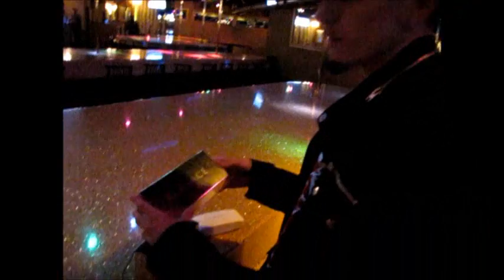Club Erotica Sexy Magazine Cover Shoot - Zio & Jo Lynn Conti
Zio gives a behind the scene look at his cover shoot for Smokescreen magazine accompanied by Jo Lynn Conti. Shot by: Shane Rodriguez